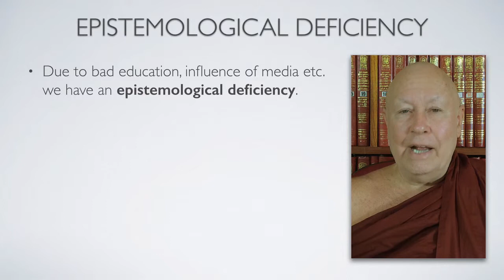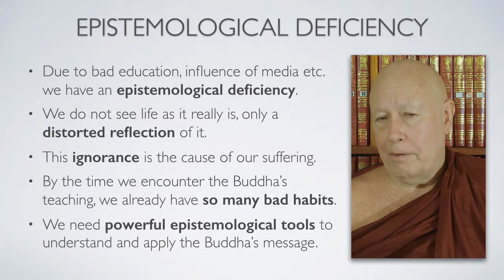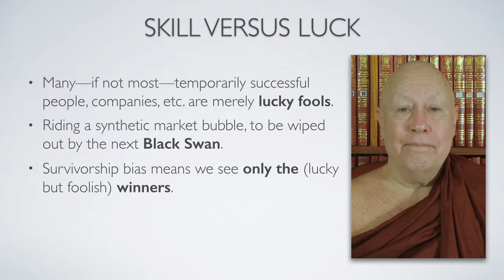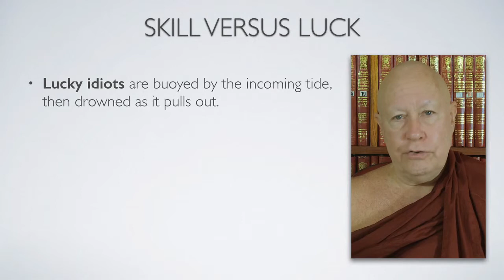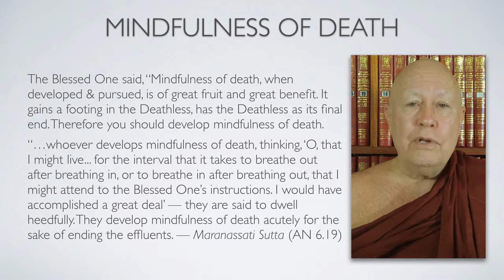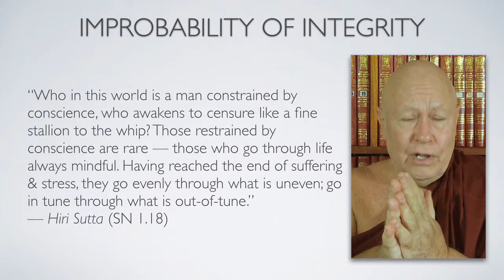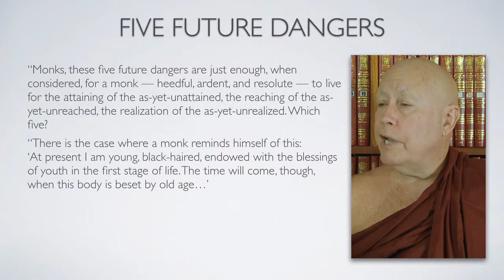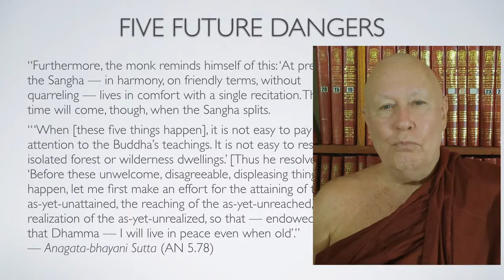Apophatic Antifragility 3: Epistemological Deficiency Part 3